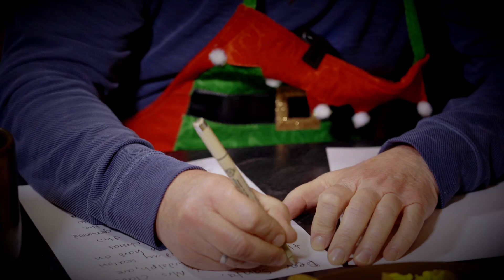Dear Sanity Claus (starring Chris Hedges and Mr. Fish)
Chris Hedges and Mr. Fish construct their 2023 Christmas list for Santa Claus. Among their top wishes: peace in Gaza, a socialist revolution and for all of you to donate to ScheerPost.